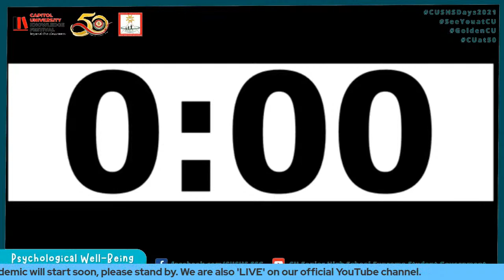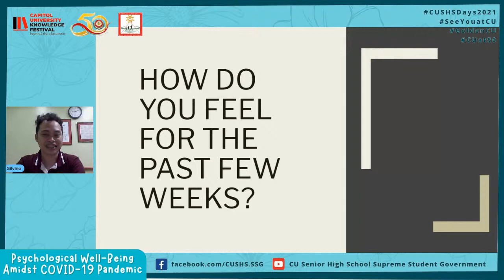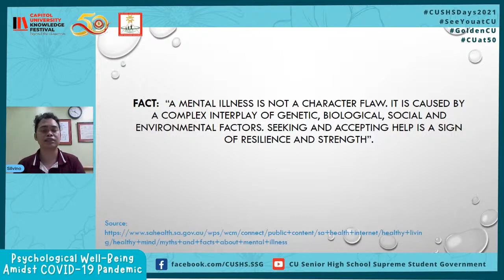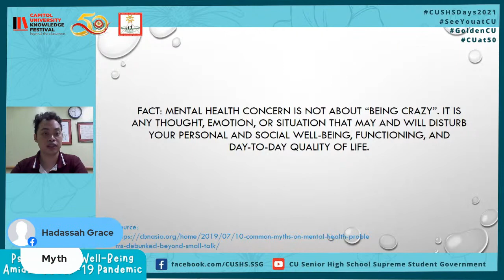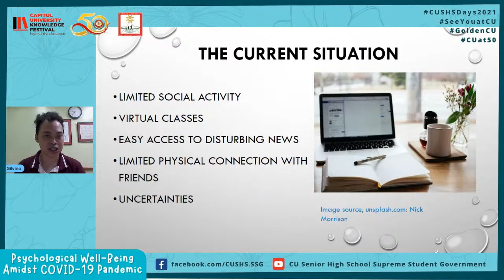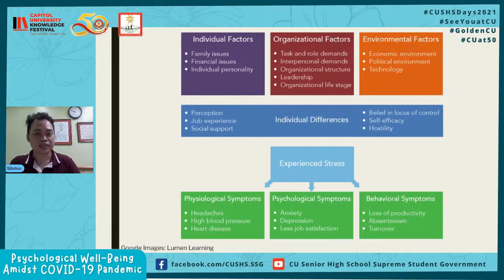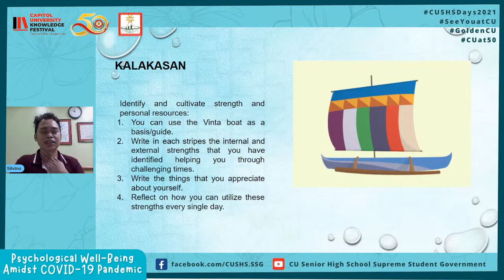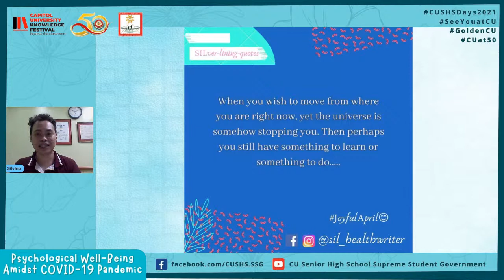Psychological Well-Being Amidst COVID-19 Pandemic (Session 1)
Mental health is as important as physical health. As Capitol University's 50th Founding Anniversary continues, the Senior High School Department brings you a webinar on Psychological Well-Being Amidst COVID19 Pandemic with our guest speaker Silvino Payo Josol Jr, Masters in Clinical Psychology, Registered Psychologist.

Session 1: 9:00 AM - 10: 00 AM - Faculty and staff
Session 2: 1:00 PM - 2:00 PM - Students